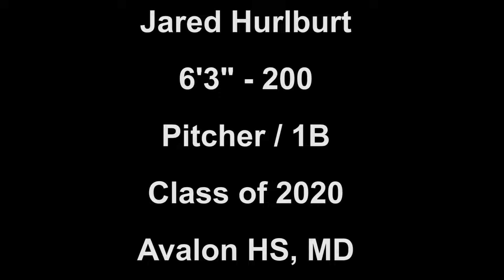CSA-PrepStar Athlete Jared Hurlburt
Basaeball Prospect